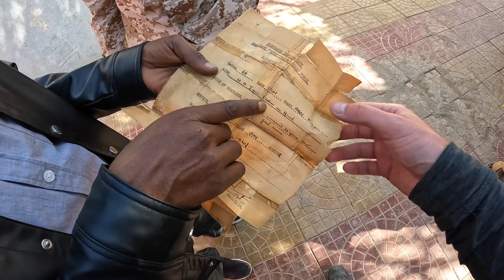The War Hero Deserted By The British Government.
I wanted to make one video during my visit to Somaliland. To capture elements of culture, lifestyle, history, politics, and emotion, but in the form of a story. It was a challenge. I refused to play off the normal stereotypes that are easy for likes and views (not to mention antithetical to the reality of Somaliland) and wanted to capture something real to exemplify all these aspects.

The people and story are very real. I'm no expert at this so deeply hope we captured the story with the best of our ability and in an empathetic way.

The enthusiasm for the story was genuine. I heard the story over a chilled afternoon chewing khat and was profoundly moved by it. So wanting to share it, obviously being the immediate next thought.

I will follow it through in London. You will see it.

Big thanks to Mohamed for his assistance, would have been impossible without.